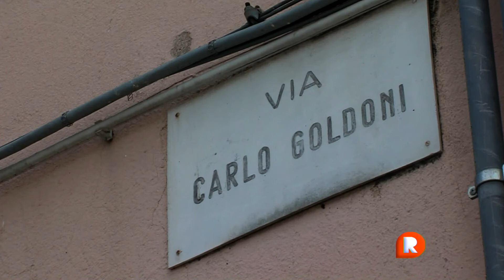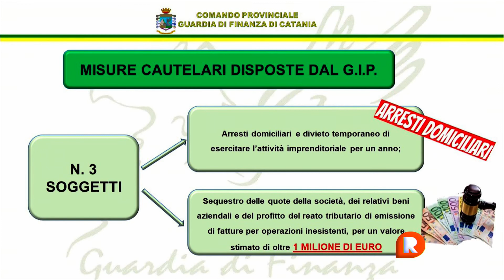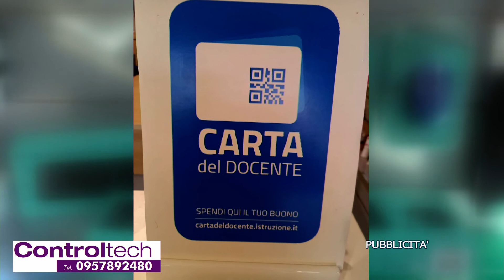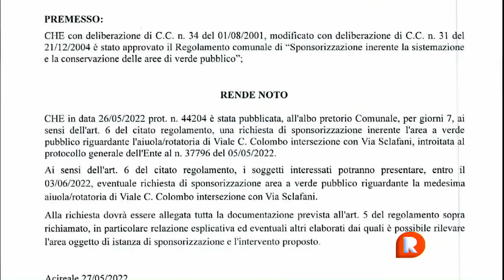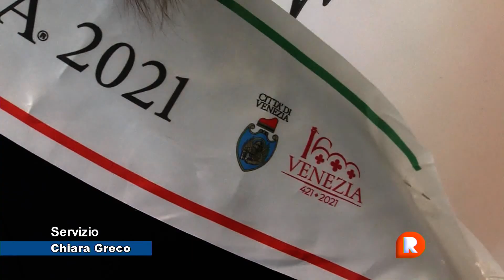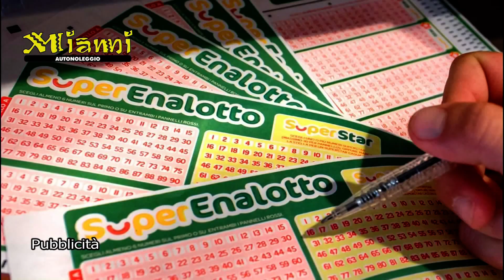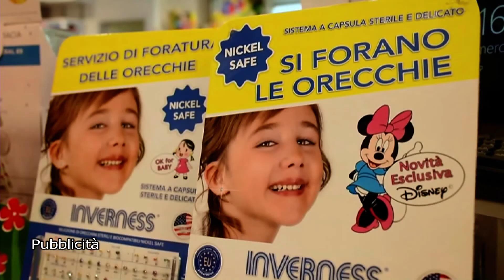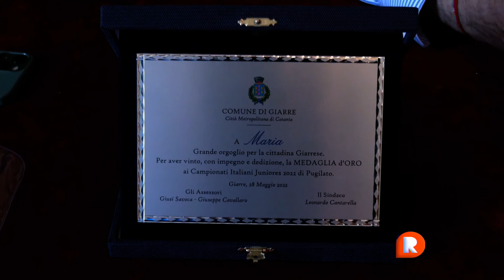TG REPORTER 28 MAGGIO 2022